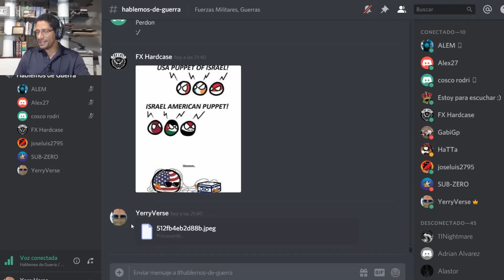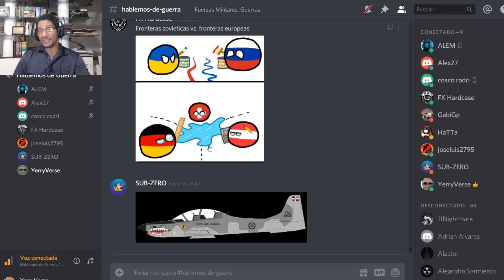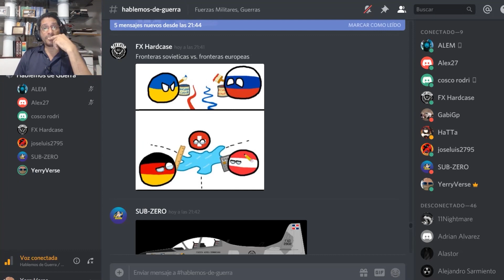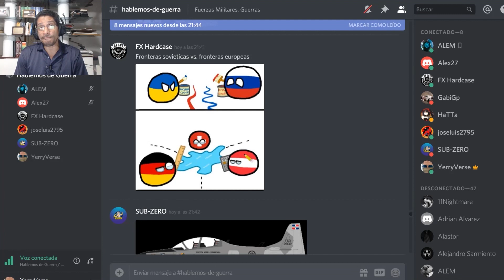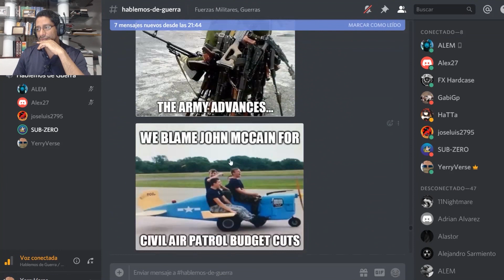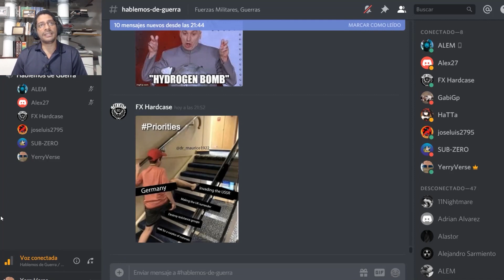Porqué República Dominicana no tiene aviones militares Supersónicos?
DONACIONES Analizamos el porqué la República Dominicana no tiene aviones de combate supersónicos, y si en verdad los necesita.

El Ministerio de Defensa de la República Dominicana es el conjunto de sus cuerpos militares. La misión del Ministerio de Defensa es defender la integridad territorial de la República Dominicana, defender su soberanía, sostener la paz y el orden público.

Éstas están compuestas por el Ejército de la República Dominicana, la Armada de la República Dominicana, la Fuerza Aérea de la República Dominicana y el Departamento Nacional de Investigaciones. También forma parte el Obispado Castrense de la República Dominicana. Algunos de los miembros son asignados luego a otras ramas de los cuerpos de seguridad dominicanos como son: el DNI (Departamento Nacional de Investigaciones, principal organismo de inteligencia dominicano), la DNCD (Dirección Nacional De Control de Drogas), el CESFRONT (Cuerpo Especializado en Seguridad Fronteriza), CESEP (Cuerpo Especializado en Seguridad Portuaria), CESAC (Cuerpo Especializado en Seguridad Aeroportuaria y Aviación Civil) y algunos más.

REGLAS PARA LOS COMENTARIOS:
1) Serán eliminados inmediatamente los comentarios que tengan:
   a) Insultos por cualquier motivo (raza, creencia, clase social)
   b) Comentarios en TODO MAYUSCULAS
   c) Comentarios con muchas líneas en blanco, para  presionar "ver más"
   d) Groserías o malas palabras de cualquier índole
   e) Mandar a callar a otros, suprimiendo el derecho de opinar
   f) Promoción a otros canales o solicitud de likes o suscripción
   g) Comentarios que no aportan a la discusión, troleo o bromas

2) Todos los links a otros videos o a blogs con información son revisados antes de ser aprobados.

3) Si detectamos que se ha dado una opinión apresurada sin ver el video, en nuestra respuesta pediremos que la persona vea el video, si responde con opiniones siguientes sin ver el video su comentario será borrado.

4) Si hay un comentario en donde la persona comenta y dice que comentó sin ver el video, su comentario no será permitido.

5) Si un usuario escribe varios comentarios con insultos y groserías sucesivamente, o publica sucesivamente muchos anuncios de publicidad podría ser bloqueado de comentar.  A inicio de cada año revisamos limpiamos los usuarios bloqueados dando otra oportunidad.